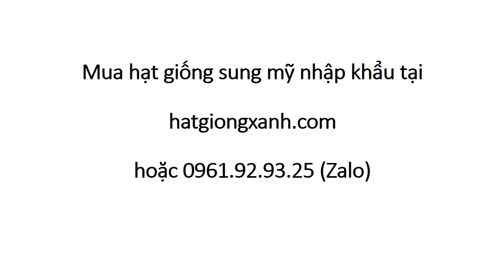Sung Mỹ Có Tác Dụng Gì 0961 92 93 25 Zalo